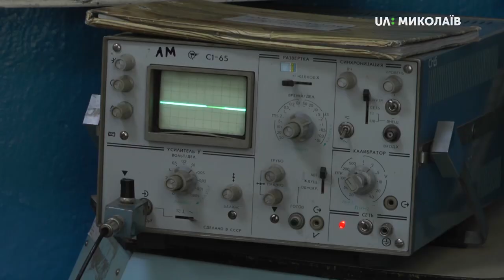30.08.2019. Новий день. Рубрика «Миколаїв і миколаївці»: 299 бригада тактичної авіації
На аеродром Кульбакіне 299 бригада тактичної авіації ім. генерал-лейтенанта Василя Нікіфорова перебазувалася у травні 2005-го. З того часу у ній служить капітан Гордієнко. В Україні це єдина військова частина, де є літаки СУ-25. Як начальник групи електронного обладнання, Петро Гордієнко має обслуговувати, ремонтувати та вдосконалювати прилади, встановлені на літаках. Робить все залюбки, бо з дитинства мріяв здобути технічну освіту.